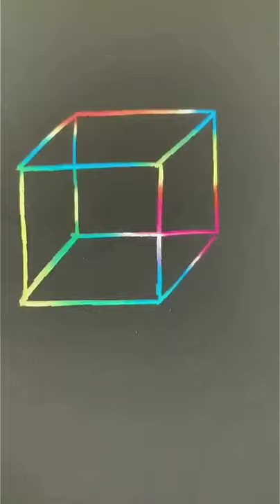Creative Arts @Mihir Arts